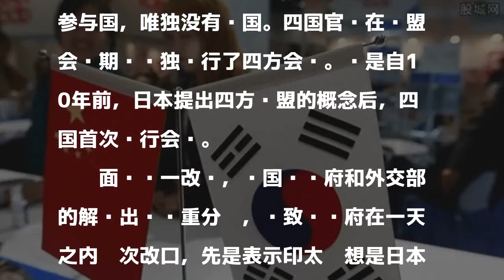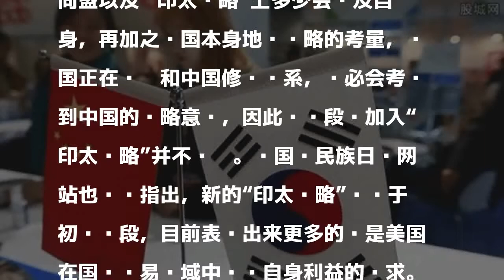抱团制衡中国？韩国会掉进美国“印太战略”的坑吗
美国总统特朗普在访韩期间表示，他非常重视美韩同盟在“印太战略”中的关键作用。然而在他提出的“印太战略”里，美、日、印、澳都是这一构想中的主要参与国，唯独没有韩国。四国官员在东盟会议期间单独举行了四方会议。这是自10年前，日本提出四方联盟的概念后，四国首次举行会议。

發表評論評論如下。